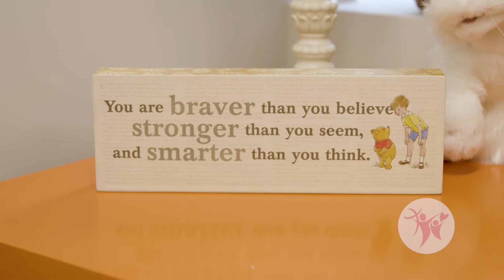Catholic Family Services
CFS had asked me to create the video portion of a fundraising event for their organization.  It was not a complicated project but I liked the way it turned out.  This is a small part of a much larger presentation.  It was produced by Elizabeth Pierce.